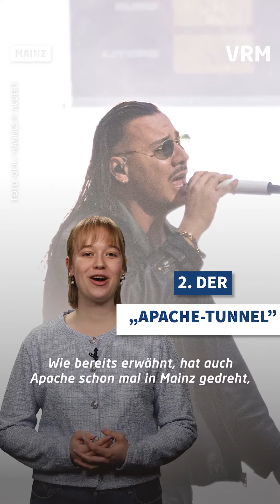Das sind drei bekannte Drehorte in Mainz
Der Tatort oder das Musikvideo von Apache: In Mainz wurden einige bekannte Filme und Musikvideos gedreht. Welche, das erfahrt ihr jetzt.